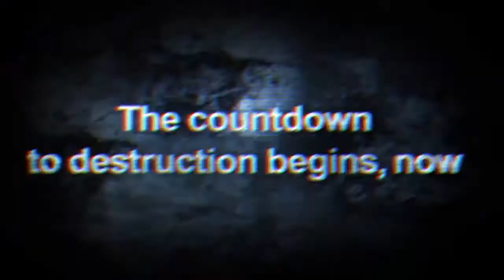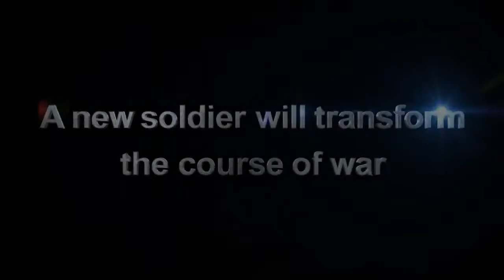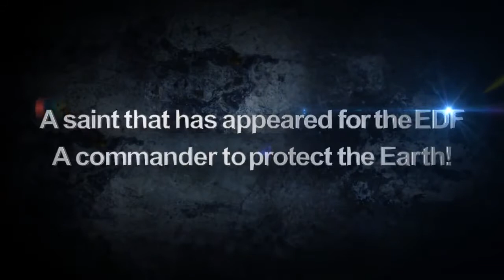Earth Defense Force 2525 (E3 2013)